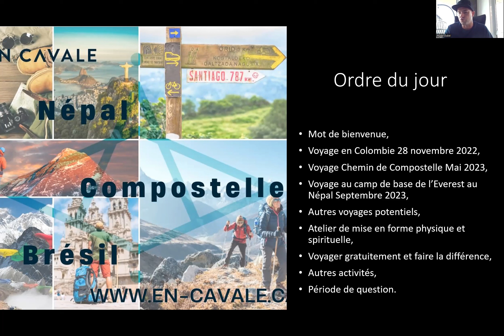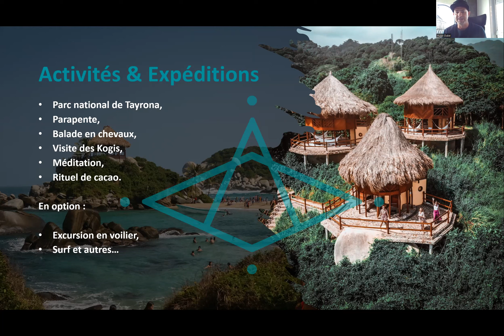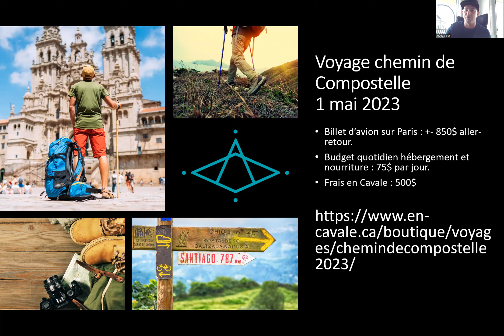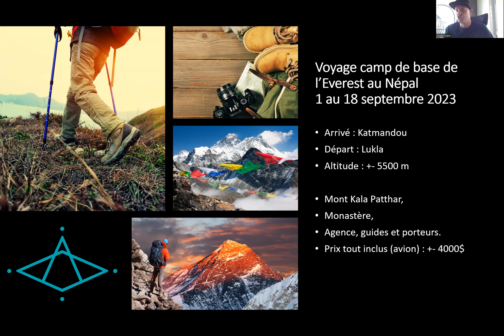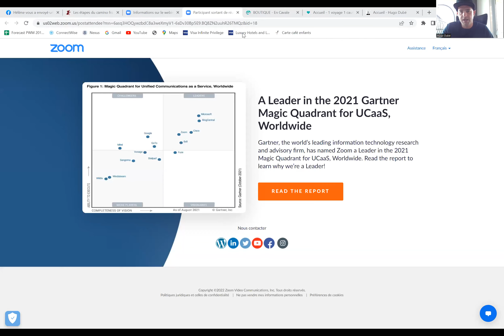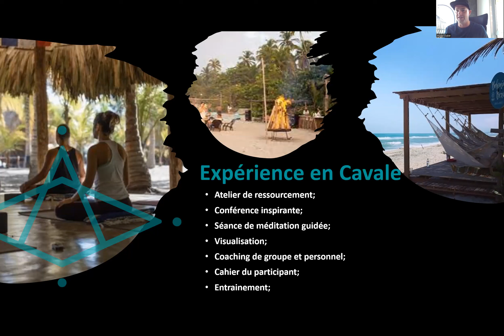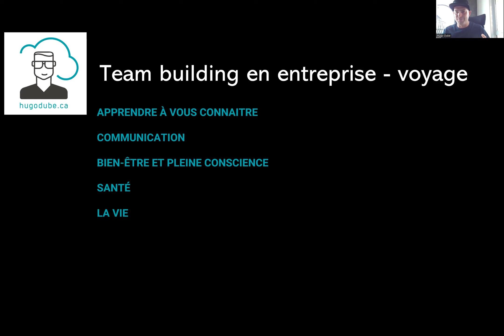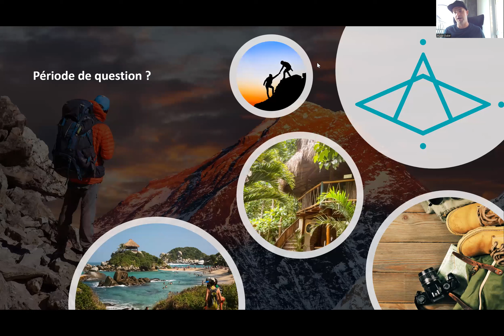Séance informations voyage Chemin Compostelle et Camp de base de l'Everest au Népal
Séance informations voyage Chemin Compostelle le 1 mai 2023 et Camp de base de l'Everest au Népal le 1 septembre 2023.

Autres voyages :
- Pérou,
- Colombie,
- Mexique,
- Costa Rica